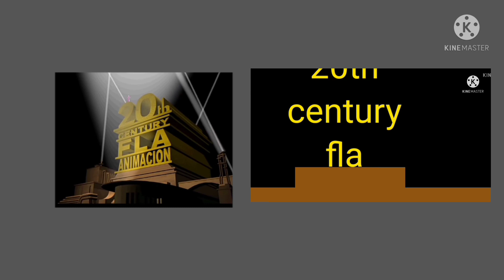20th Century fla 2 version